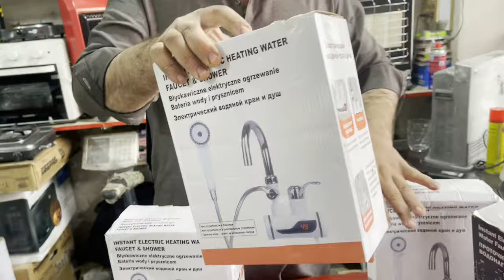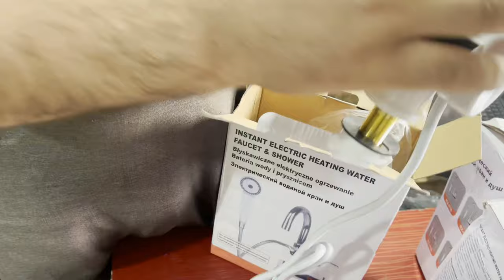Electric Geyser Price in Pakistan | Imported Electric Geyser | Water Heater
Here is the complete review of an instant electric water heater in Pakistan which is a very cheap and smart instant water heater or instant water geyser also called  instant electric geyser.